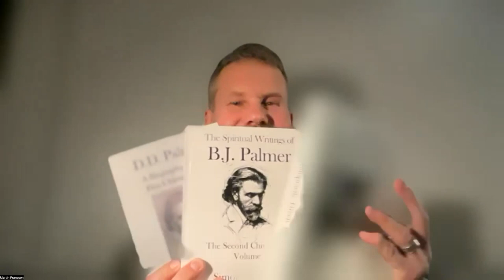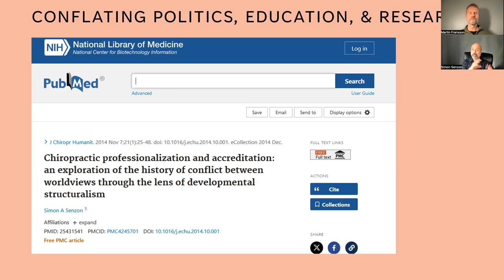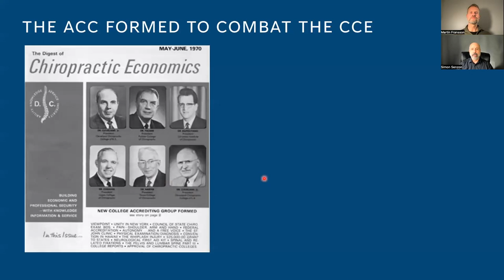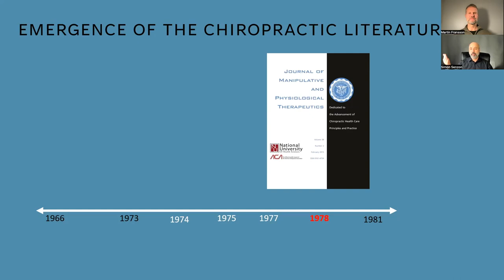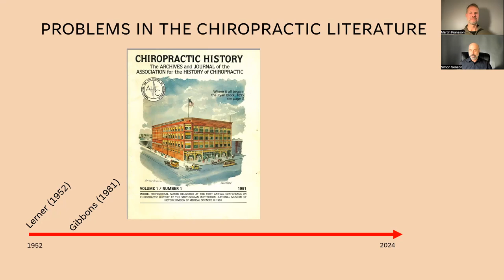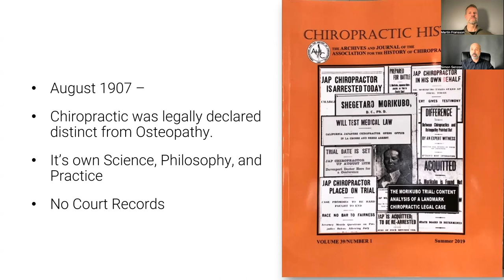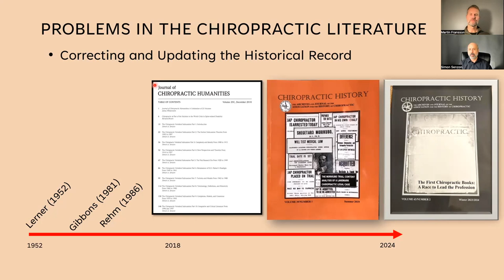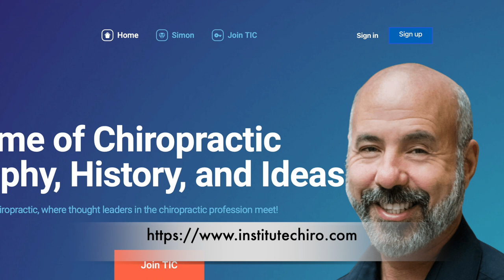An interview with Dr Simon Senzon on Chiropractic History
An interview with Dr Simon Senzon on  Chiropractic History –The Spine of Chiropractic.

Simon Senzon, DC, PhD
Simon Senzon is a social scientist, historian, philosopher and one of the most prolific authors in the chiropractic profession. With over 25 years of research on the history and philosophy of chiropractic, his work has resulted in more than 30 peer-reviewed papers, the publication of 18 volumes of chiropractic books, numerous articles and lectures, and a reputation as an internationally renowned chiropractic thought leader.

Simon is the founder of The Institute Chiropractic (TIC), through which he teaches chiropractors and chiropractic students worldwide a depth of context for the history and philosophy of chiropractic by utilizing the Integral Approach developed by Ken Wilber.

Welledge fokuserar på proaktivt läkande och välbefinnande och att förbättra din kapacitet till hälsa och välbefinnande.
Ett Kiropraktisk omhändertagande hos oss inkluderar ofta även biofeedback & neurofeedback och monokroma färger samt livsstilsråd för att minimera att skapar obalanser med sin livsstil.

En Tonal kiropraktisk justering på Welledge är en kommunikation genom intelligent beröring med en intention för att stödja kroppens korrigering av ogynnsamma mönster. Kiropraktik är designat för att assistera människan att mer effektivt kunna hantera livsstressorerna av vår moderna livsstil.

Finn mer information på vår blogg på av Kiropraktor Martin Fransson på Welledge i Gamla stan Stockholm

Vill du uppleva hur Welledge Kiropraktik kan återställa nervsystemets integritet och funktion.
Boka en tid för en konsultation till Martin klicka här

Kiropraktik av legitimerade Kiropraktorer i Gamla stan Stockholm

Welledge
Adress: Kornhamnstorg 6, Gamla stan, 111 27 Stockholm